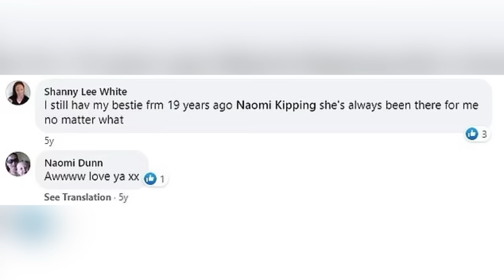The Way They Could Tell She Had Been Dead for DAYS is Horrific- The Story of Willow Dunn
This is the story of 4 year old Willow Dunn who was severely neglected by her father and stepmother.